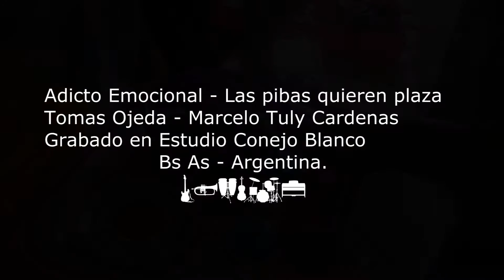Adicto Emocional - Las pibas quieren plaza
Tomas Ojeda - Marcelo Tuly Cardenas
Grabado en Estudio Conejo Blanco